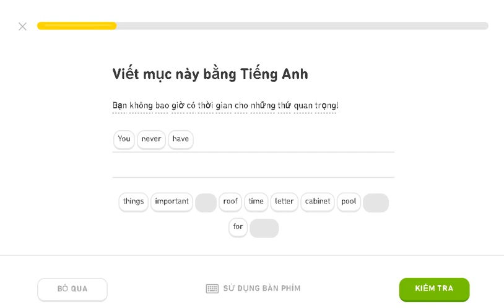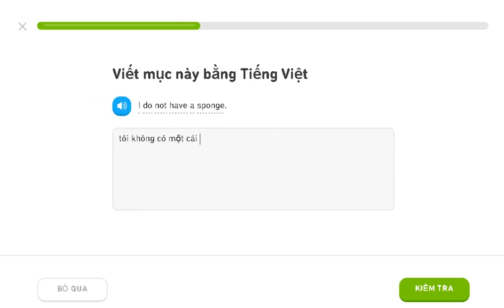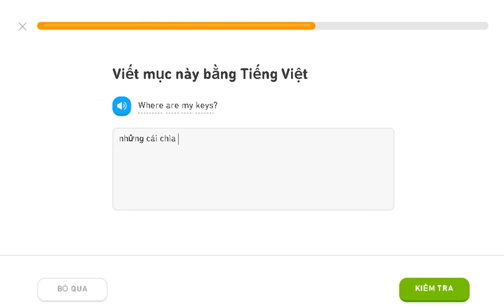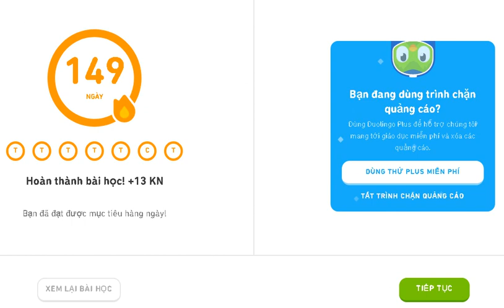learning english diolingo